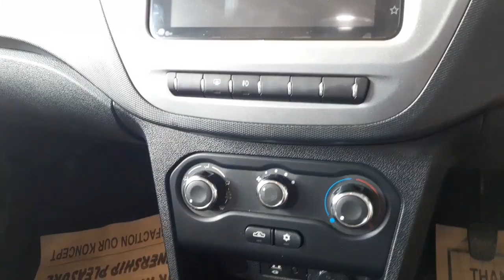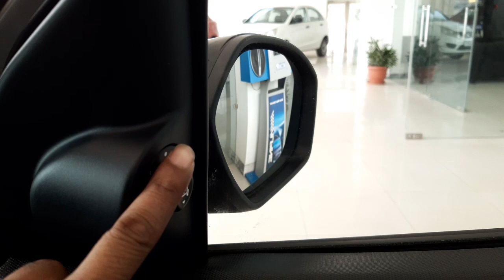TATA TIAGO NRG SILVER SUPER STYLISH VARRINT FULL REVIEW | FEATURES PRICE & DISCOUNT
नमस्कार  फ्रेंड्स लेटेस्ट ऑटोमोबाइल NEWS ओर ऑफ़र्स, इवेंट्स,ओर अपडेट के लिए सब्सक्राइब करें ओर अगर आपका है new या used गाड़ियों का बिजनेस  तो आप अपने बिजनेस के प्रमोशन संपर्क करे हमारे चैनल से लिखें कमेन्ट बॉक्स में डिटेल्स ओर हमारी टीम आपसे संपर्क करेगी ओर अपने SUBSCRIBER  ओर VIEWERS  के बेनिफ्ट्स के लिए आपका प्रमोशन करेंगे अपने चैनल पर  इसके अलावा हमारे वो सदश्य जो अपनी new गाडी  purchase करने के यादगार  पलों को रखना चाहते है जीवंत तो संपर्क करें हमारे चैनल से कमेन्ट बॉक्स में लिखें अपना no  हमारी टीम करेगी आपसे संपर्क ओर आपकी वीडियो  शूट कर चैनल पर लायी जाएगी  है और दोस्तों  बहुत से बेनिफिट के लिये ये  हिंदी चैनल subscribe करे ओर वीडियो को LIKE करें और अपने फ्रेंड्स को शेयर करें ये इंफोर्मेटिव वीडियो और देखें लेटेस्ट news, offers, events, launch or रहें लेटेस्ट टेक्नोलॉजी से update or daily dekhen latest video namaskar